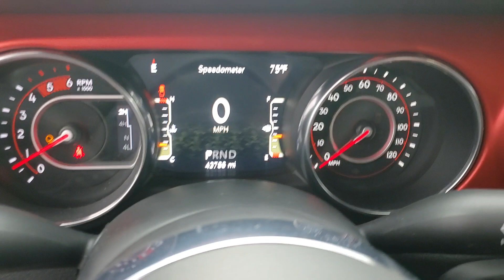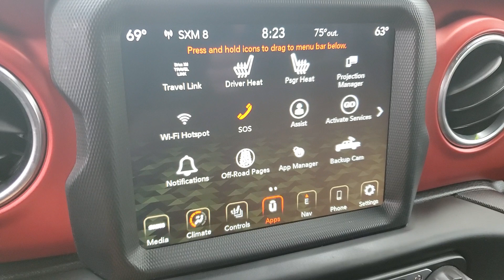2021 Jeep Gladiator Owosso, East Lansing, Haslett, DeWitt, St. Johns, OK N4003M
Used 2021 Jeep Gladiator Rubicon available at Slingerland Chrysler in Owosso, Michigan. Servicing the East Lansing, Haslett, DeWitt, St. Johns, MI area.

Slingerland Chrysler
3640 E M 21